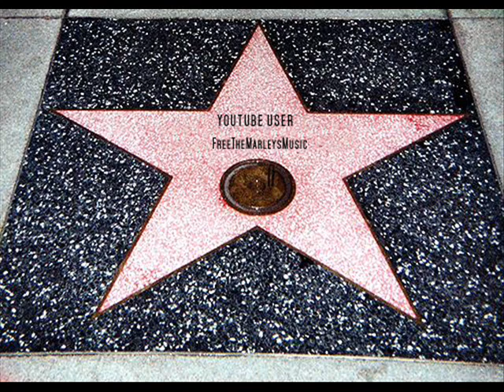No Woman No Cry Multitrack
No Woman No Cry Multitrack Vocal Cut